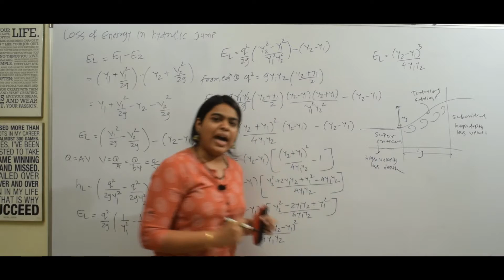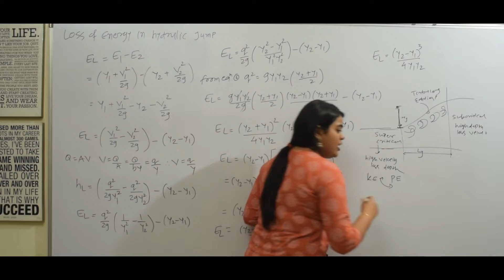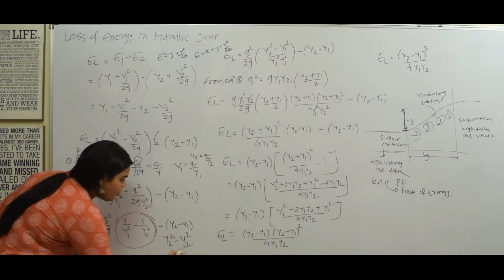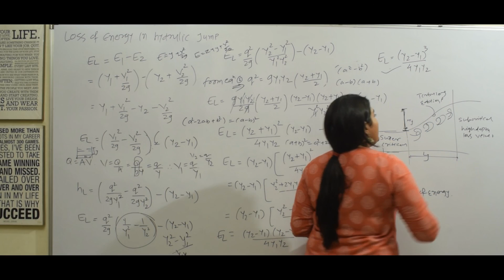Expression for Loss of Energy in Hydraulic Jump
Expression for Loss of energy in Hydraulic Jump is educational video for better understanding of hydraulic jump.